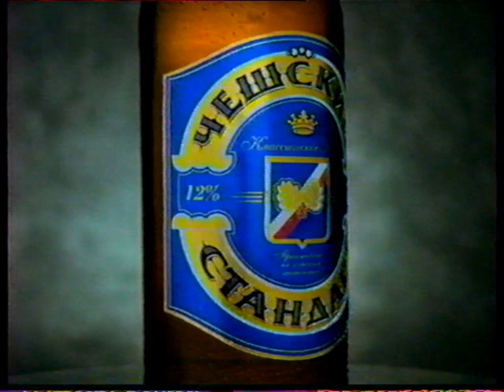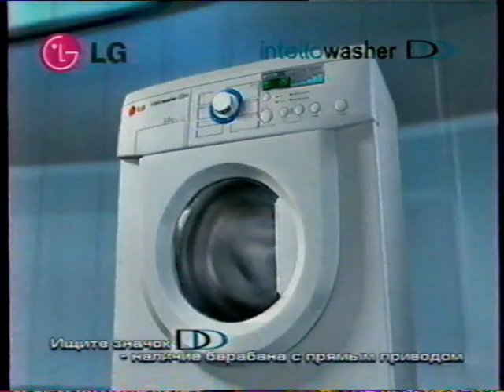Реклама и анонс фильма "Тревожный вылет" (Россия, 27.05.2003)